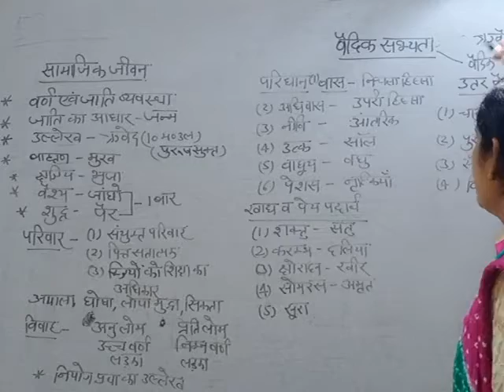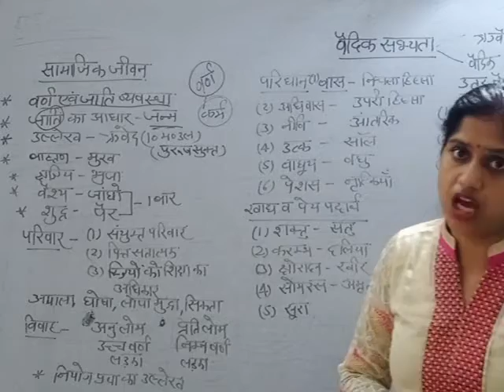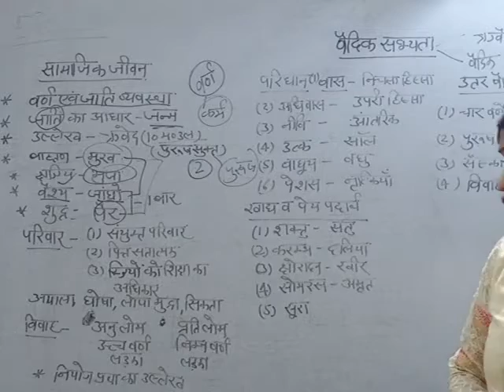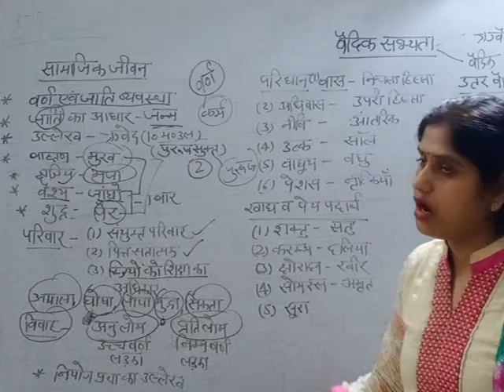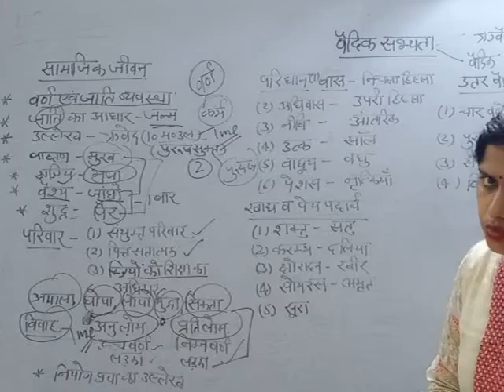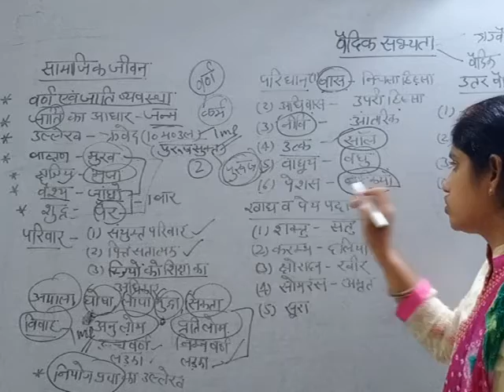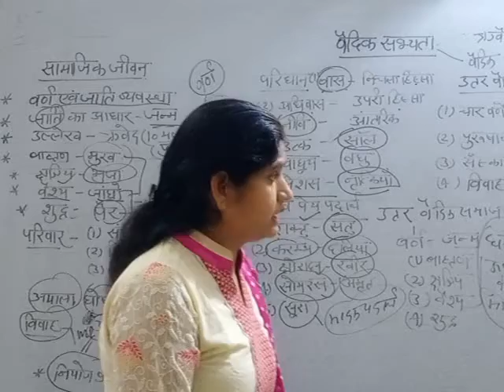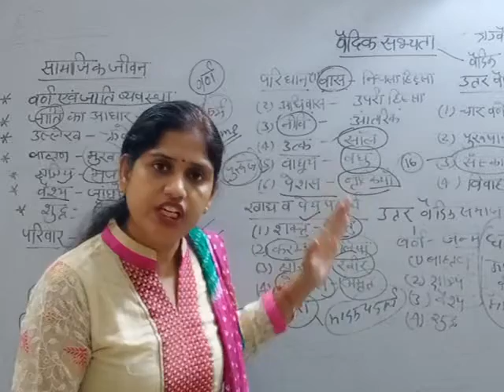वैदिक_सभ्यता सामाजिक_स्थिति REET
ऋग्वेद के दसवें मंडल में चार वर्णों का उल्लेख मिलता है। वर्ण व्यवस्था कर्म आधारित थी। दसवें मंडल को परवर्ती काल माना जाता है।
समाज पितृसत्तात्मक था। संयुक्त परिवार प्रथा प्रचलित थी।